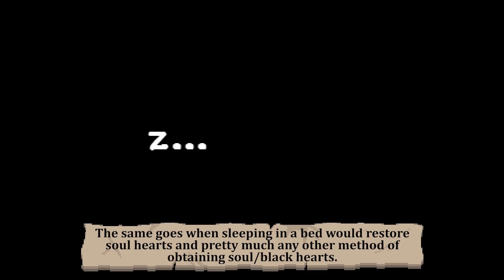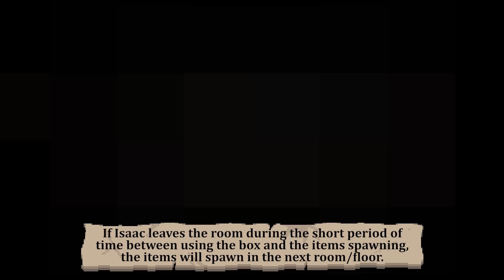Alabaster Box - The Binding of Isaac Repentance Item Showcase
Showcase of the Alabaster Box item in The Binding of Isaac Repentance.